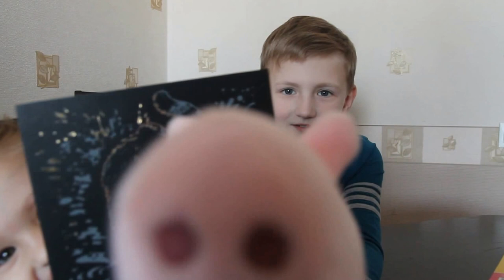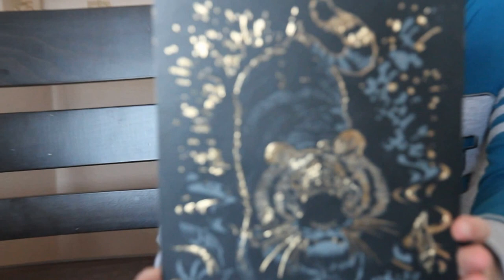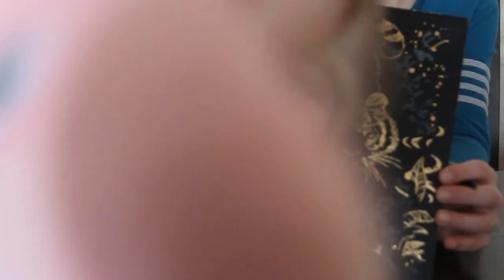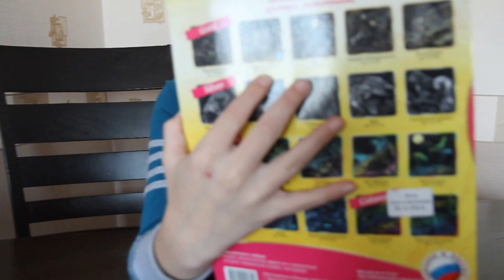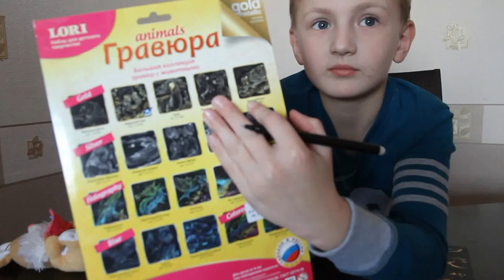Картина гравюра Амурский тигр. Делаем с детьми своими руками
Картина гравюра Амурский тигр. Делаем с детьми своими руками. Making the children with their own hands

Делаем с детьми своими руками.  Из наборов для детского творчества мы выбрали картину гравюру Амурский тигр. Смотрите как Егор с Алисой делают картину гравюру

Ребенок просит Окей Гугл найти мультик Tiny Love. Смешные приколы с детьми. Okay Google. The child asks Okay Google find cartoon Tiny Love. Funny fun with the kids. Okay Google.

Пупс Беби Борн. Кукла Baby Born. Распаковка пупса Бэби Борн. Bobblehead Baby Born. Doll Baby Born.

Май Литл Пони Хасбро. Видео обзор Май Литл Пони. Распаковка Май Литл Пони. My Little Pony